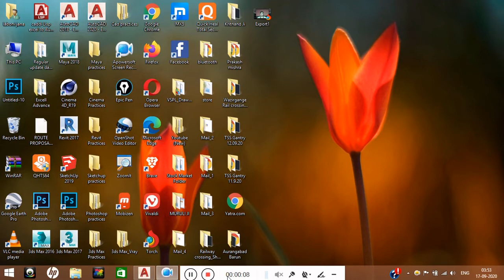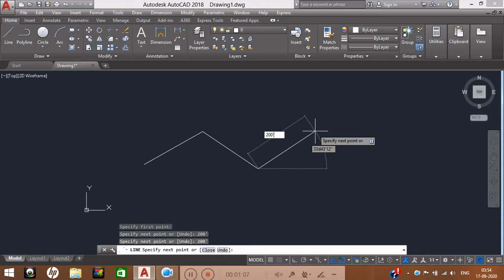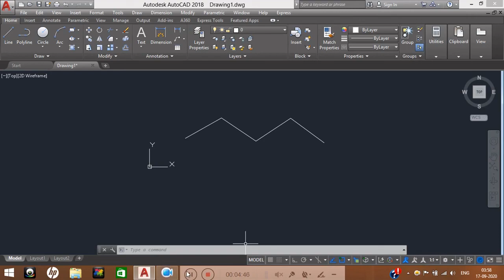AutoCad Day 9, Conversion:-Line to Polyline & Polyline to Line // Technical Knowledge & Stock Market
AutoCAD is a commercial computer-aided design (CAD) and drafting software application. Developed and marketed by Autodesk,
AutoCAD was first released in December 1982 as a desktop app running on microcomputers with internal graphics controllers.

If you are new and don't know drawing in AutoCad then after watching this video you have to start practices day by bay serially
then you can learn AutoCad with me serially. After learn you can draw in Autocad.

Line to polyline in AutoCad, Line to polyline AutoCad command, Convert line to polyline, polyline to line in AutoCad, polyline to line AutoCad command,
Convert polyline to line, how to convert line to polyline, how to convert polyline to line, Line to polyline command in Hindi, polyline to line command in Hindi,
Convert line to polyline in AutoCad, Convert polyline to line in AutoCad.